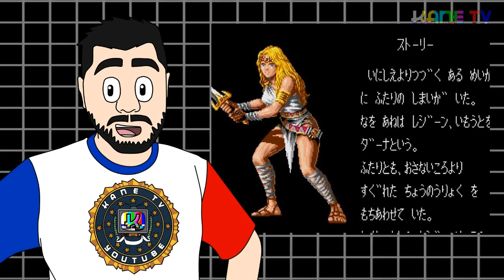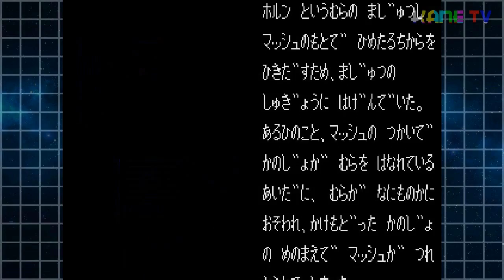DAHNA: A GUERREIRA ESCONDIDA NO MEGA DRIVE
Hoje é dia de vídeo sobre um jogo pouco difundido do Mega Drive, isso se deve ao fato dele ter sido lançado somente no Japão e Coréia do Sul, esse jogo é Dahna: Megami Tanjō, uma joia perdida dos 16 bits da Sega, um ótimo e difícil jogo de ação e já fazia tempo que eu não trazia jogos pouco falados desse tipo, confira!

Hater nem é gente e originalidade é aqui na Kane TV!